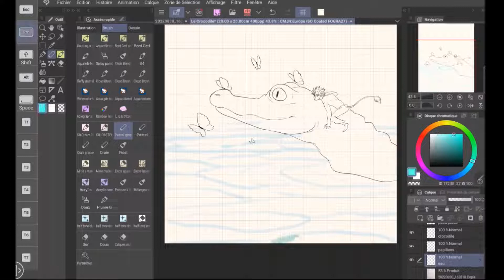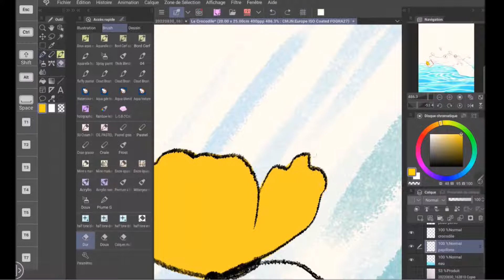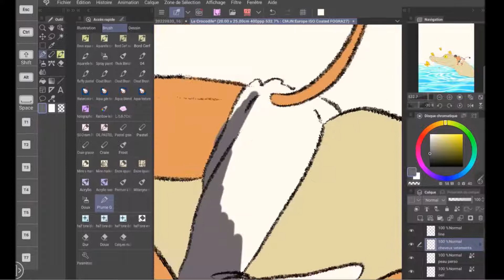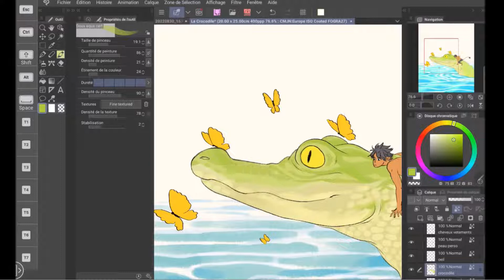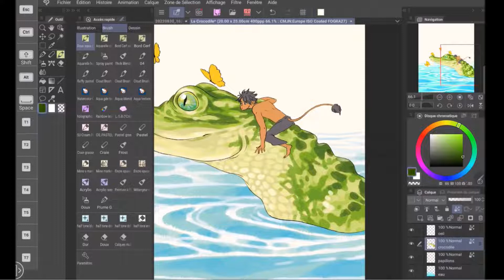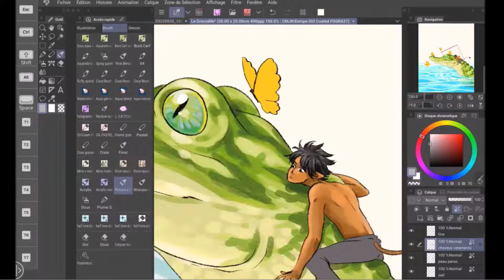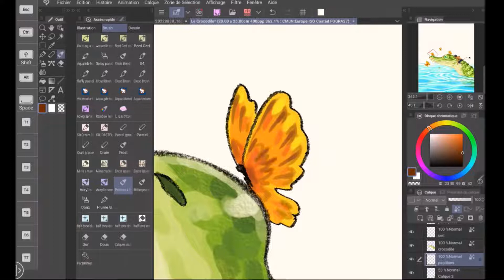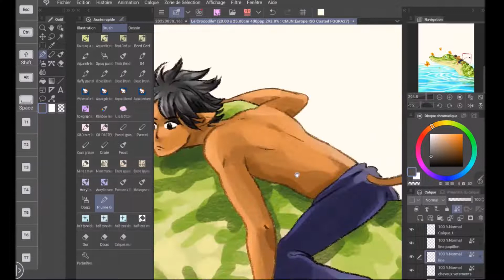Un crocodile sur CSP ~ speedpainting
* SOCIALS *

* MATERIEL *
Carnet Stillman & Birn Gamma, Tablette Galaxy Tab S8+, Logiciel Clip Studio Paint Ex

* MUSIC *
Xenoblade Chronicles OST